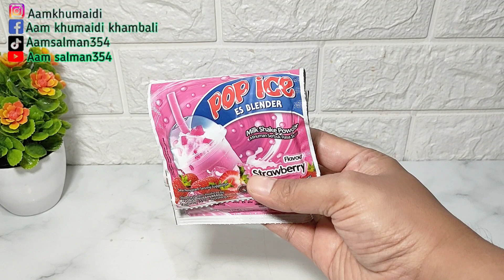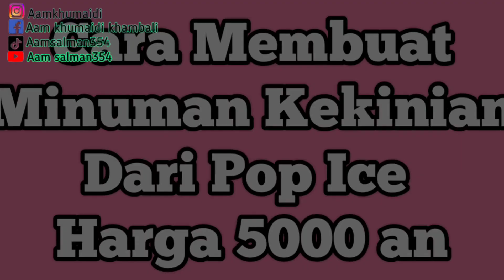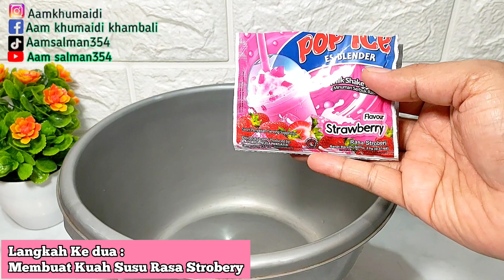PERTAMA KALI NITIP DI KANTIN, LANGSUNG DI SERBU ‼️ IDE JUALAN MINUMAN KEKINIAN MODAL EKONOMIS 5000AN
ide jualan minuman kekinian,  Resep es jelly susu, Minuman viral es jelly viral.
Assalamualaikum teman teman subscriber,  berjumpa lagi di channel Aam Salman354 kali ini saya akan membagikan IDE JUALAN MINUMAN KEKINIAN MODAL EKONOMIS HARGA 5000 AN.. minuman ini bisa di jual sendiri buka lapak, atau bisa di titipkan di kantin sekolah ato warung warung yang ada kulkasnya karena minuman ini di kulkas bisa bertahan 4 harian.. langsung saja..

Bahan bahan :
4 sachet pop ice strowbery           : 4000
1 sachet nutrijel uk 15 gr               : 4500
(plain / rasa degan )
150 g susu kental manis             :   3500
10 sdm gula pasir   / 100 g          :   1400
cup uk 14 oz sebanyak 10            :   1600
50 g bubuk creamer.                      :  2500
2200 ml air putih  free
( air keseluruhan )
Es batu secukupnya                      :   1000
TOTAL SEMUA                               :
1 resep biayanya 18.500  : 10 cup : 1.850
1 RESEP INI JADI 10 CUP
di jual mulai harga 5000

bahan kuah putih strobery :
1200 ml air hangat atau panas
150 g susu kental manis
50 g bubuk creamer
50 g gula pasir
pewarna merah 5 tetes ( opsional )

bahan jelly :
1 nutrijell plain uk 15 gr (rasa kelapa /plain )
5 sdm gula pasir / 50 gr
pewarna merah dan hitam
1 liter air putih